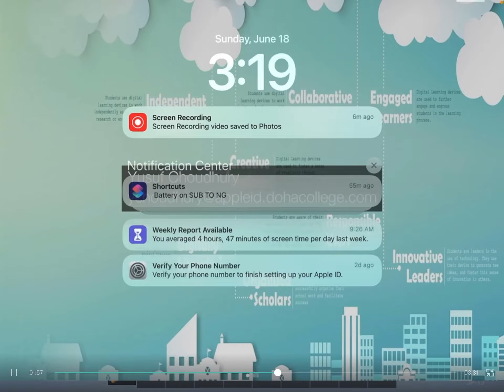Why is gungame so fun?…Roblox bedwars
This is my first edited video